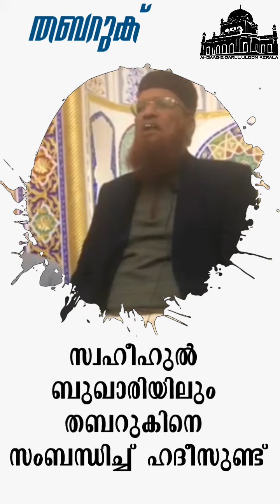തബറുക് ശിർക്കല്ല ! | ശൈഖുൽ ഇസ്‌ലാം മൗലാനാ മുഫ്തി മുഹമ്മദ് തഖി ഉസ്മാനി حفظه اللّه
തബറുകിന്റെ വിഷയത്തിലുള്ള  തീവ്രതയ്ക്കും ജീർണ്ണതയ്ക്കുമിടയിൽ അഹ്‌ലുസ്സുന്നത്തി വൽ ജമാഅത്തിന്റെ മദ്ധ്യമമായ നിലപാട് വ്യക്തമാക്കുകയാണ് അന്താരാഷ്ട്ര പണ്ഡിതൻ മൗലാനാ മുഫ്തി മുഹമ്മദ് തഖി ഉസ്മാനി حفظه اللّه.

അല്ലാഹു കാര്യങ്ങൾ വ്യക്തമായി മനസ്സിലാക്കാനും ഉൾകൊള്ളാനും തൗഫീഖ് നൽകി അനുഗ്രഹിക്കട്ടെ !